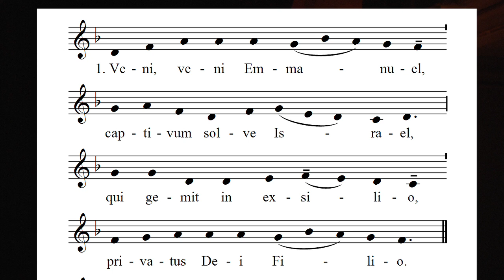Veni, Veni Emmanuel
"Veni, Veni Emmanuel" hymn oparty na 7 antyfonach nieszpornych z 17-23 grudnia wykonany w Kościele Księży Misjonarzy w Krakowie.